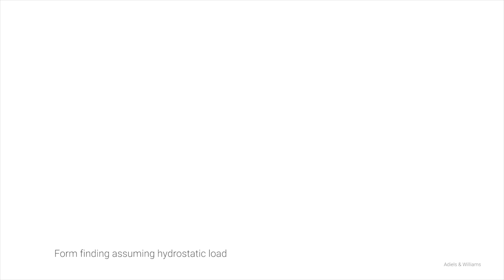Form finding of hydrostatic shells for masonry bridges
The bridge design is based on the work by Emil Adiels and Chris Williams on utilising the earth fill in a bridge in the form finding. You can read more about the concept and background in the paper 'The construction of new masonry bridges inspired by Paul Séjourné' by Emil Adiels and Chris Williams.

See the workshop where we build a small model of this concept.